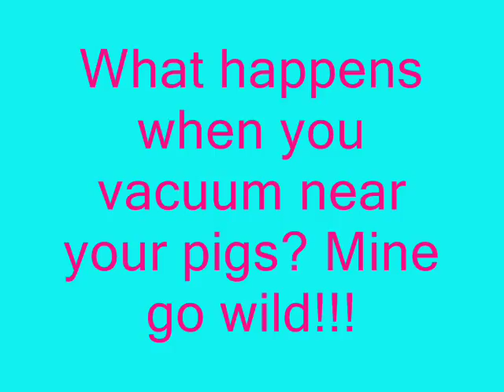Vacuum + Piggies= Laps and popcorning!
My pigs go nuts when I vacuum!!!
Here is Grover, Calvin and Hobbes while I vacuum the piggy room.